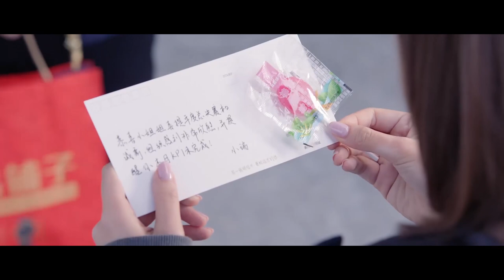萌妹嫌棄獎勵少和男神撒嬌，男神變貼心男友投喂小嬌妻，秀隊友一臉，還帶著嬌妻去吃大餐🍒 Falling into your smile